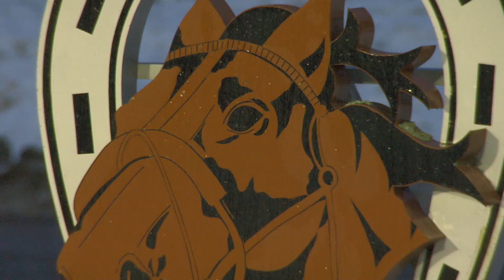BT 13022020 Prøveløp 2